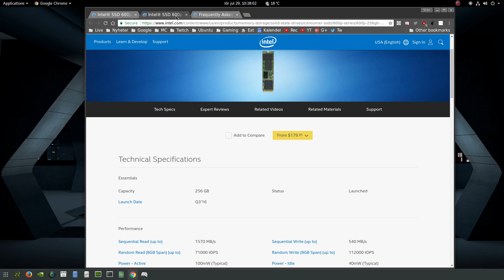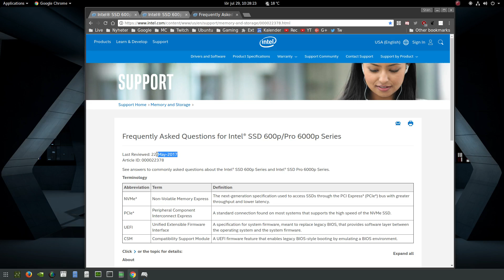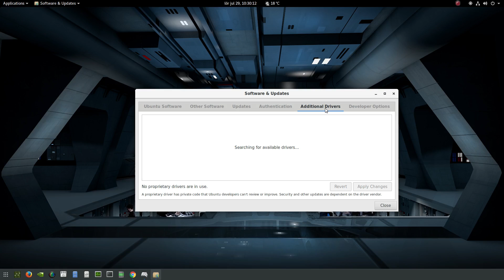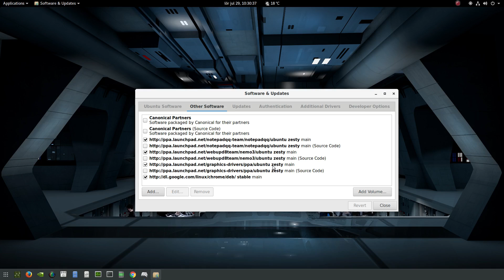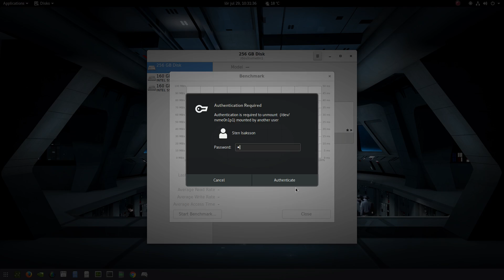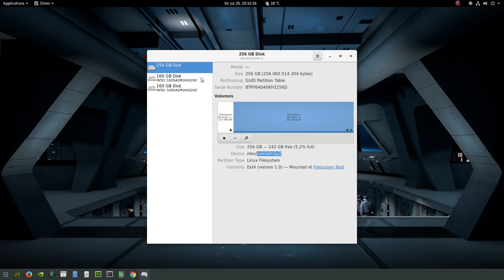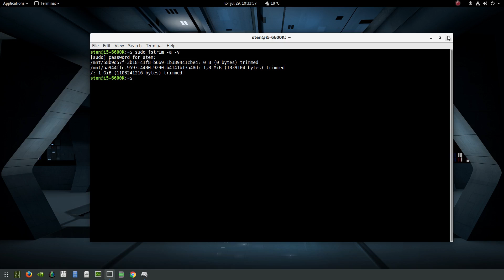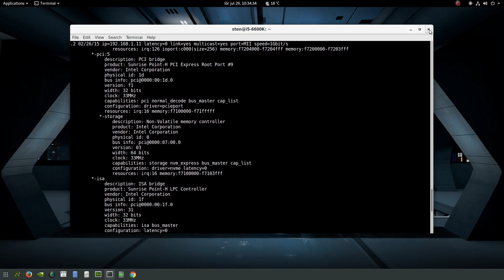#123 Intel 600p M.2 NVME and Ubuntu Gnome 17.04 - Yes, it works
I have a 256 GB Intel 600p M.2 NVME drive install in my computer.
And yes, you can install and run Ubuntu Gnome 17.04 on it.